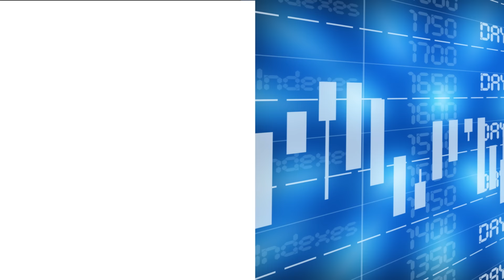Positief sentiment op Matif de kop ingedrukt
De tarwenotering op de Matif begon afgelopen week licht positief, met het hoogste punt sinds drie maanden. Van die stemming bleef gedurende de week weinig over. Wat heeft de markt in petto voor deze week?

Marktwatcher Niels van der Boom licht toe wat er speelt in een nieuwe marktflits.